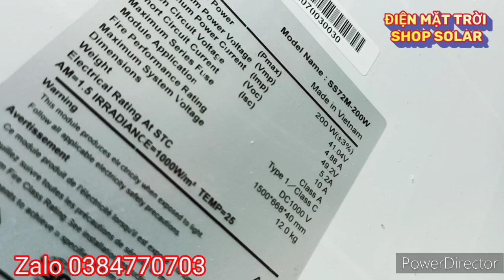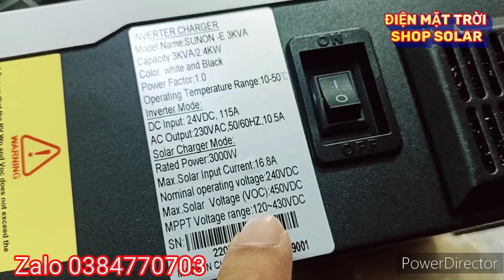✓ Báo Giá ✓ Combo Bộ Lưu Trữ Độc Lập 3kva/2400w Năng Lượng Mặt Trời - Shop Solar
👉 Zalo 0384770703